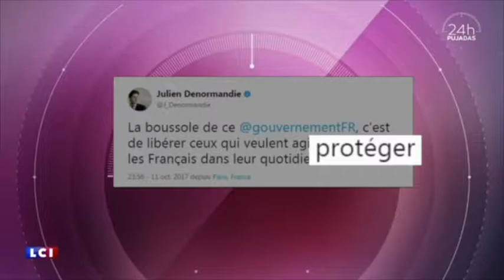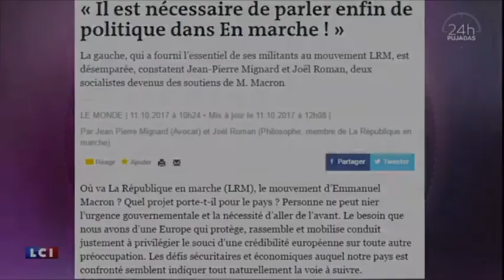Pierre Person sur LCI - 24 H Pujadas - 13 octobre 2017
Pierre Person, député de Paris, répondait aux questions de David Pujadas dans l'émission 24 H Pujadas sur les questions de la protection de l'emploi et de la formation professionnelle.